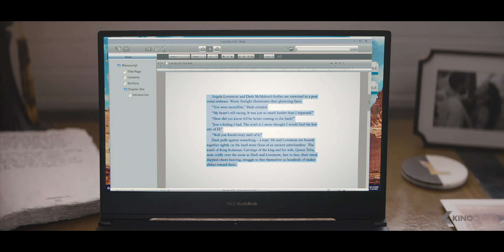THE LOST CITY Trailer (2022)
The Lost City (2022) is the new lovestory starring Sandra Bullock, Channing Tatum and Daniel Radcliffe.